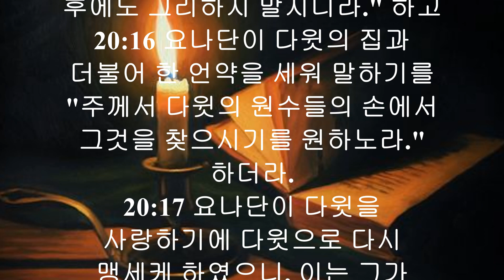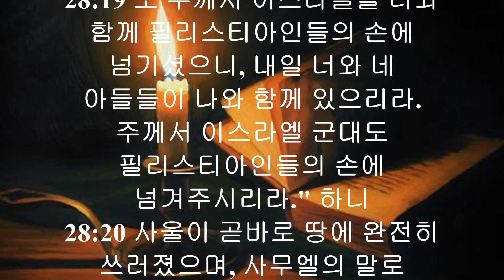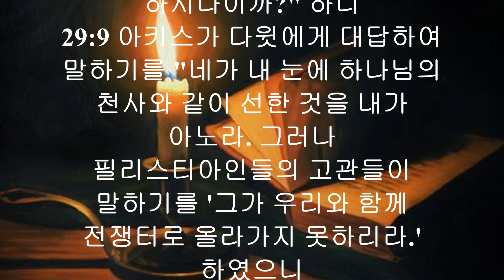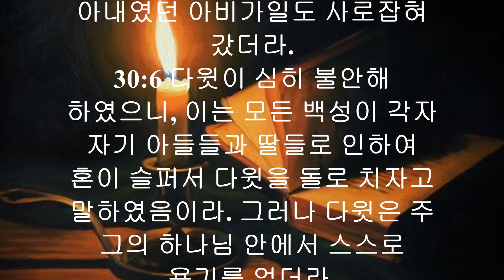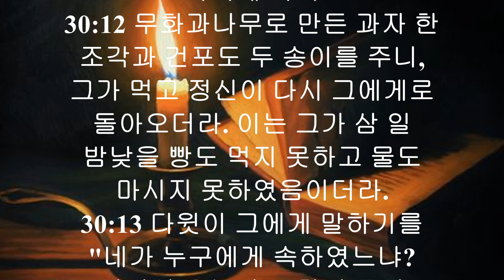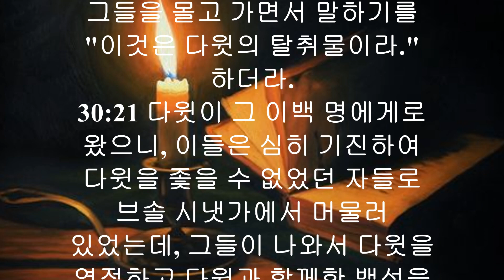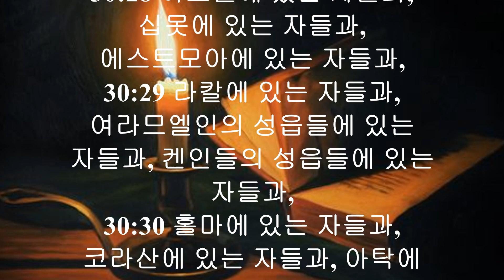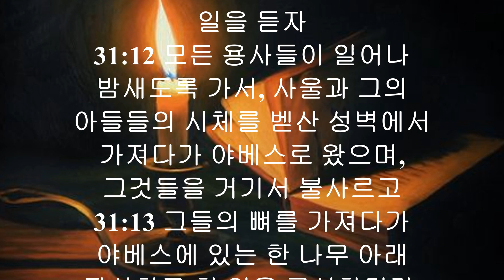킹제임스 성경 [한글 한영성경] - 사무엘상 전체듣기 (스크롤자막)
-요약: 사무엘상은 두 부분으로 일목 요연하게 나뉠 수 있습니다. 즉, 사무엘의 생애(1-12 장)와 사울의 생애(13-31 장)로 나뉩니다.

사무엘상은 그의 어머니의 간절한 기도에 대한 응답으로 사무엘의 기적적인 출생으로부터 시작합니다. 사무엘은 어린 시절에 성전에서 봉사하며 살았습니다. 하나님은 그를 예언자로 따로 세우셨고(삼상 3:19-21), 그 아이의 첫번째 예언은 부패한 제사장에 대한 심판에 대한 것이었습니다.

이스라엘 사람들은 오랜 원수인 블레셋 사람들과 전쟁을 치릅니다. 블레셋 사람들은 언약궤를 빼앗아 일시적으로 소유하지만, 주께서 심판하시자 돌려 보냅니다. 사무엘은 이스라엘에게 회개하도록 하고(삼상 7:3-6) 그 후 블레셋 사람들에게 승리합니다.

이스라엘 백성은 다른 나라들처럼 되기 위해 왕을 원하였습니다. 사무엘은 그들의 요구를 듣고 못마땅하게 여겼지만 주님께서는 그들이 거부한 것은 사무엘의 통솔이 아니라 주님 자신이라고 말씀하셨습니다. 사무엘은 이스라엘 백성이 왕을 갖는 것이 어떤 것인지 경고한 후에 미스바에서 베냐민 사람 사울에게 기름을 붓고 왕관을 씌워주었습니다(삼상 10:17-25).

사울은 전투에서 암몬 족속을 물리치면서 초기의 성공을 거둡니다(11장). 그러나 그는 계속 잘못을 저질렀습니다. 그는 주제넘게 희생을 바치고(13장), 그의 아들 요나단을 희생시킬 어리석은 맹세를 하고(14장), 주님께서 직접 내리신 명령에 불순종합니다(15장). 하나님은 사울의 반역을 보신 후 다른 사람을 택하여 사울의 자리를 차지하게 하셨습니다. 한편, 하나님이 사울 왕으로부터 그분의 복을 제거하시자 악한 영이 사울에게 임하여 미치광이로 만들기 시작합니다(삼상 16:14).

사무엘은 베들레헴으로 가서 다윗이라는 청년에게 그 다음 왕으로 기름을 붓습니다(16장). 나중에 다윗은 블레셋 장군 골리앗과 그 유명한 정면 대결을 한 후 국가적인 영웅이 됩니다(17장). 다윗은 사울의 궁정에서 일하면서 사울의 딸과 결혼하고 사울의 아들과 친해집니다. 사울은 다윗의 성공과 인기에 질투을 하기 시작하더니 다윗을 죽이려고 시도합니다. 다윗은 도망을 가게 되었고 이에 모험과 음모와 사랑의 특별한 기간이 시작됩니다. 다윗은 초자연적인 도움으로 간신히 그러나 일관되게 피에 굶주린 사울을 피합니다(19-26 장). 다윗은 이 모든 과정을 지나면서 요나단을 향한 진실함과 우정을 유지합니다.

이 책의 마지막 부분에서 사무엘은 죽고 사울은 구원 받지 못합니다. 블레셋과의 전쟁이 있기 전날 밤에 사울은 자신이 어떻게 해야할지 알고자 합니다. 하나님을 거절해 왔던 그가 하늘로부터의 도움을 얻지 못하자 그 대신 신접한 여인에게 가서 조언을 구합니다. 그녀가 접신 중에 사무엘의 영을 죽은 자들로부터 불러오자 그가 나타나 마지막 예언을 합니다. 그는 사울이 다음날 전투에서 죽을 것이라고 예언합니다. 그리고 그 예언은 성취되었습니다. 요나단을 포함한 사울의 세 아들이 전투에서 죽고 사울은 자살합니다.